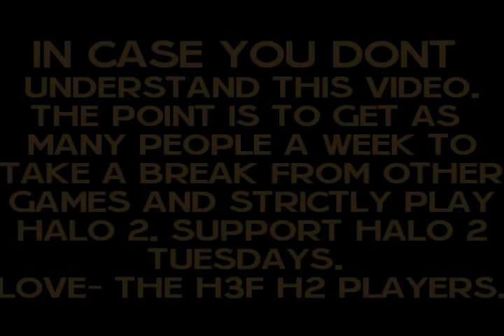Halo 2 tuesday support video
Play on tuesday Niggers!!!